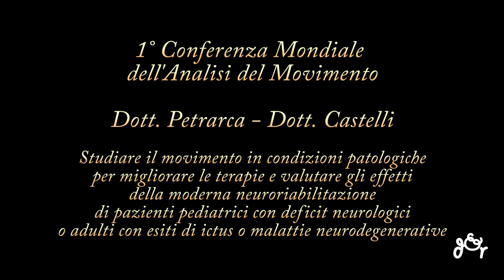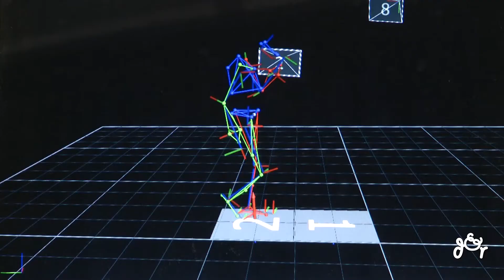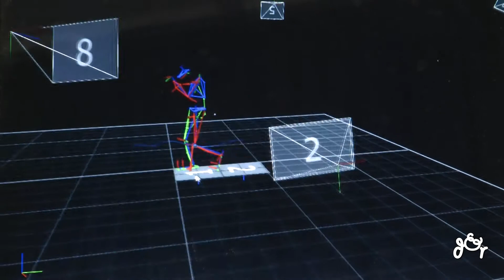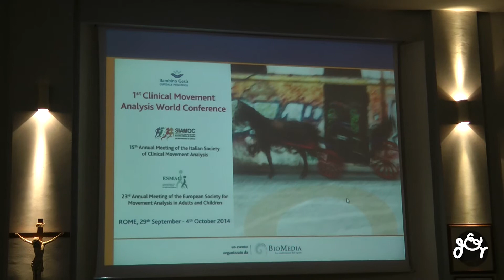Analisi del Movimento per ictus, traumi cerebrali, paralisi infantile, malattie neurodegenerative)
Studiare la postura e il movimento durante il cammino di chi ha subito lesioni cerebrali a causa di un ictus o di un trauma, o sia affetto da patologie neurodegenerative come il Parkinson, o nel caso di bambini nati con paralisi cerebrale, può fornire oggi, grazie ai sistemi computerizzati che analizzano ed elaborano i dati, informazioni oggettive e precise sulle condizioni del paziente mettendo medici e fisioterapisti in grado di impostare percorsi personalizzati di neuroriabilitazione, spesso con l'utilizzo della robotica che permette di raffinare ulteriormente il tipo di esercizio svolto dal paziente in base anche alla risposta personale al programma di riabilitazione impostato. L'analisi del movimento - o gait analysis - permette anche di valutare gli effetti della neuroriabilitazione e impostare così un percorso personalizzato basato sulla risposta del paziente e migliorare così il percorso di riabilitazione. Per affrontare tutte queste tematiche si è svolta a Roma la 1° Conferenza Mondiale sull'Analisi del Movimento organizzata dall'Ospedale Pediatrico Bambino Gesù in cui esperti di tutto il mondo si sono confrontati analizzando studi e ricerche per ottimizzare sempre più l'utilizzo della gait analisys e le possibilità offerte dalla neuroriabilitazione robotica. Ne abbiamo parlato con il Dott. Maurizio Petrarca, Responsabile del Mar Lab -  Laboratorio dell'Analisi del Movimento e Robotica dell'Ospedale Pediatrico Bambino Gesù di Roma e Presidente della Conferenza e con il Dott. Enrico Castelli, Responsabile dell'Unità di Neuroriabilitazione dell'Ospedale Pediatrico Bambino Gesù di Roma per conoscere meglio le novità emerse nell'ambito della Conferenza e per parlare del nuovo progetto dell'Ospedale Bambino Gesù per un  robot dedicato alla neuroriabilitazione di gamba e anca di bambini a partire dai tre anni in su.